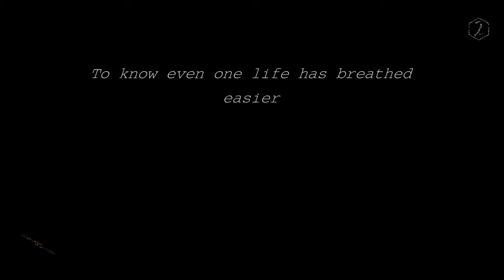Thành Công là gì?| What is success?-Ralph Waldo Emerson (Powerful Life Poetry) reading in Vietnamese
See and share.
We are making little ideas become vital.

To laugh often and much; to win the respect of intelligent people and the affection of children; to earn the appreciation of honest critics and endure the betrayal of false friends; to appreciate the beauty; to find the best in others; to leave the world a bit better, whether by a healthy child, a garden patch Or a redeemed social condition; to know even one life has breathed easier because you have lived. This is to have succeeded!”